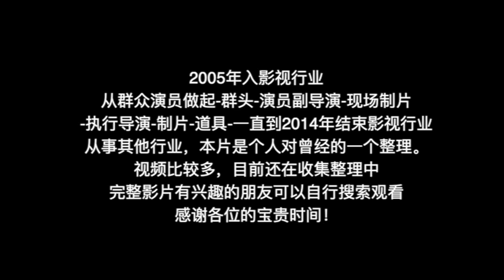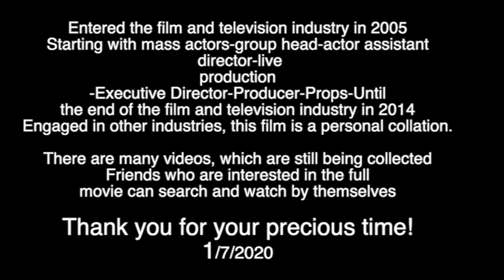xiaona yang个人影视剧片段剪辑集锦 Personal movie and TV clip clip collection 2005-2014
此视频是我本人曾经在影视行业2005年-2014年部分参演的角色片段剪辑版，是最近对自己的曾经一个梳理，陆续还有其他视频出现
视频中的影片
电影：《功夫无敌》2006 合作演员：林子聪 吴建豪
电视剧：《欢天喜地对亲家》2014 合作演员：秦卫东 李菁菁
电视剧：《亲爱的敌人》2006 合作演员：郭晓东 王千源
微电影：《WHO ARE YOU》2013
电视剧：《到爱的距离》2013 合作演员：李晨
视频中出现未提到的优秀演员名字不记得了，不要介意！
Entered the film and television industry in 2005
Starting with mass actors-group head-actor assistant
 director-live
production
-Executive Director-Producer-Props-Until
the end of the film and television industry in 2014
Engaged in other industries, this film is a personal collation.

There are many videos, which are still being collected
Friends who are interested in the full
movie can search and watch by themselves

1/7/2020